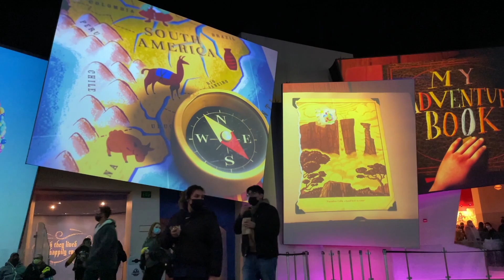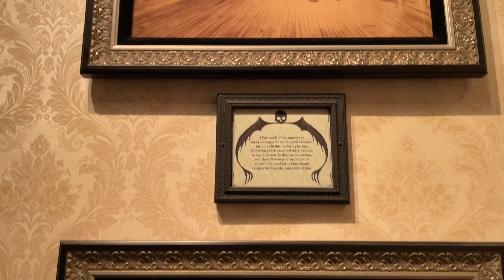What Christmas is like at Disneyland (2021) | Disneycember 2021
Thanks for checking out my Disneycember 2021 video! Remember to check back next Sunday for another Disneyland related video!

Park Info: Disneyland Park, originally Disneyland, is the first of two theme parks built at the Disneyland Resort in Anaheim, California, opened on July 17, 1955. It is the only theme park designed and built to completion under the direct supervision of Walt Disney. It was originally the only attraction on the property; its official name was changed to Disneyland Park to distinguish it from the expanding complex in the 1990s. It was the first Disney theme park.